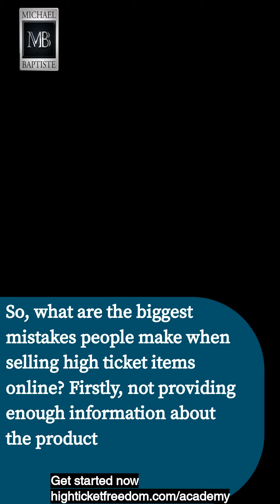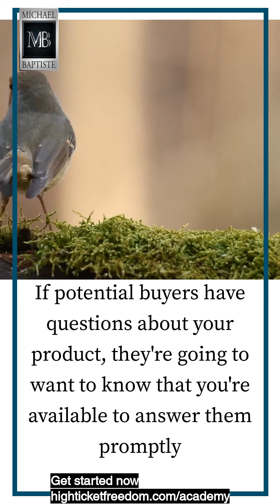Common Mistakes Made When Selling High Ticket Offers Online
Attention all entrepreneurs who are tired of making mistakes when it comes to selling high ticket online! 🔥

Are you tired of chasing small sales and ready to step up your game? 💪

Then you need to learn about high ticket selling! 💰

High ticket selling is one of the things that has allowed me, and many of my clients to breakthrough in their businesses. 💰

I've put together a video training Academy called the High Ticket Freedom Academy that will show you the power of high ticket selling and how it can transform your business. In this online course, you'll discover:

🚀 The secrets to selling high ticket offers with confidence

🚀 How to attract high-quality clients who are willing to invest in your services

🚀 The mindset shifts you need to make to become a high ticket closer

If you're serious about taking your business to the next level, then you need to get started with our High Ticket Freedom Academy.

It's packed with valuable insights that you won't find anywhere else.

and get started with our online course today!